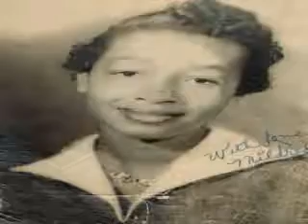Mother's Day 2017 - LOVE YOU MOM - CELEBRATE IN HEAVEN